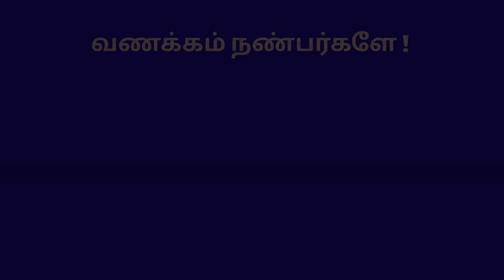ஏன் தோற்கிறோம் நாம்? Why Business Failed? Tamil Tips Ideas | Coach Vijay Prayag | Subscribe